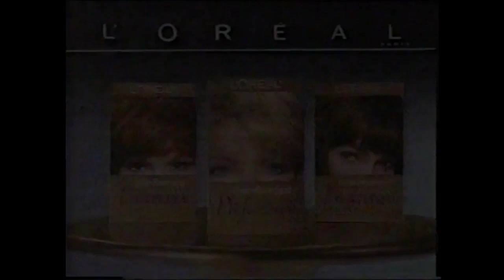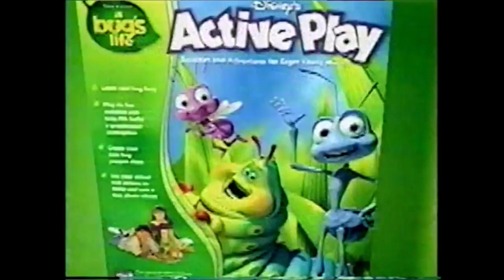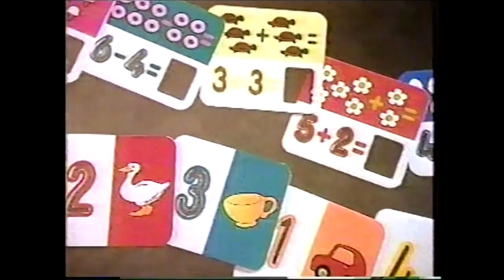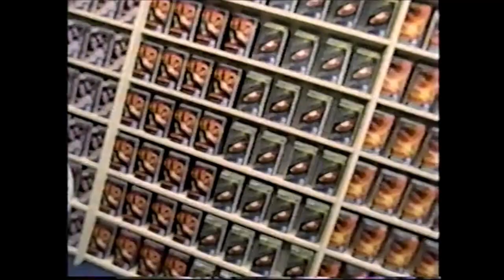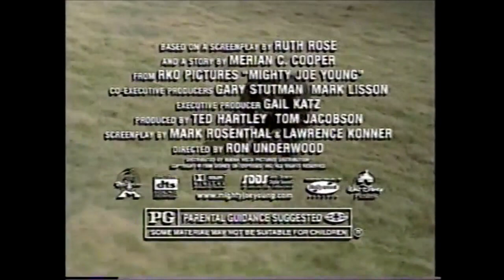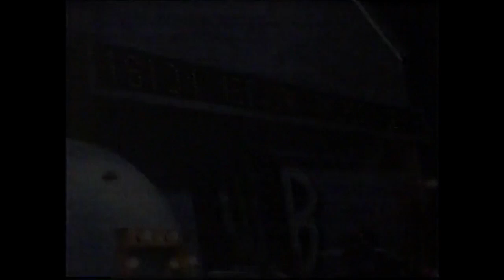WB Commercials - December 3, 1998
1. Sharp Healthcare
2. The Nanny closing credits
3. Wendy’s Steakhouse Bacon Cheeseburger
4. Fisher-Price Magnitude Learning Bus
5. Friends promo
6. The Wayan Bros. promo
7. Steve Harvey promo
8. The Waterboy trailer
9. Enemy of the State trailer
10. Jack in the Box’s Bacon Ultimate Cheeseburger
11. Legend of the Ice Princess
12. Disneyland Holiday Parade
13. Hyundai Advantage
14. A Bugs Life trailer
15. L’Oréal Preference
16. Friends promo
17. DVD Video
18. Express Prescription Refill Service
19. PetsMart ad
20. Pizza Hut’s Stuffed Crust Pizza
21. Westfield Shoppingtowns
22. Sharp Healthcare
23. A Bugs Life CD-ROM
24. Disney Active Play CD-ROM
25. Carl Jr.’s Western Crispy Chicken Sandwich
26. Jerome’s 10-10 Sale
27. Friends closing credits
28. KS WB 5
29. Wendy’s Steakhouse Bacon Cheeseburger
30. Fisher-Price Magnitude Learning Bus
31. WB Tonight promo
32. Blockbuster Video ad
33. Saturn Coupe
34. Airtouch ad
35. Marshalls ad
36. Hyundai Advantage
37. A Bugs Life trailer
38. L’Oréal Preference
39. The Wayan Bros. promo
40. Chevy Suburban
41. Kmart Holiday ad
42. The Waterboy trailer
43. Enemy of the State trailer
44. McDonald’s ad
45. Ben Bridge Rolex
47. Rite Aid ad
48. A Bugs Life trailer
49. Mighty Joe Young trailer
50. Isuzu ad
51. DVD Video
52. Friends closing credits
53. KS WB 5 bumper
54. WB Thursday promo